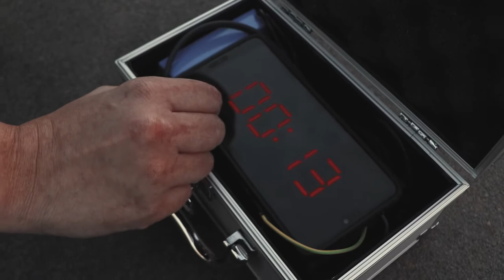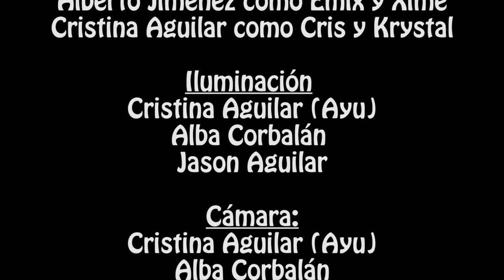Fiasco - Feliz 2021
¡Hola a todos! Esperemos que disfruteis de este corto producido por el canal de cris records para nosotros. Esperamos que os guste, dadle mucho amor y comentadnos que os ha parecido.
Producido por:
Cris Records

Dirección
Cristina Aguilar (Ayu)

Guion
Cristina Aguilar (Ayu)

Actores
Vicente Corbí como Corbí
Alberto Jiménez como Emix y Xime
Cristina Aguilar como Cris y Krystal

Iluminación
Cristina Aguilar (Ayu)
Alba Corbalán
Jason Aguilar

Cámara:
Cristina Aguilar (Ayu)
Alba Corbalán
Jason Aguilar
Vicente Corbí
Alberto Jiménez